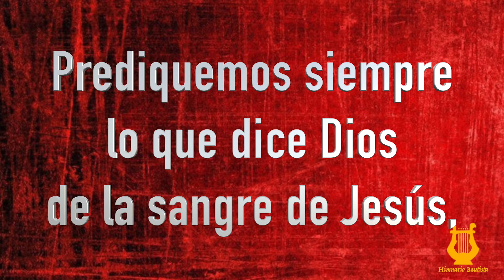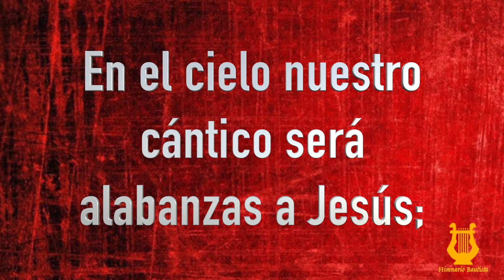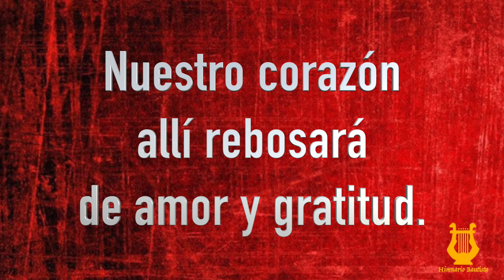384 - Cual pendón hermoso (Pista/Letra Himnario Bautista)